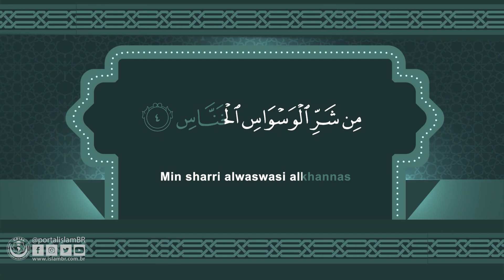Surah An-Nas | سُوْرَۃُ النَّاس | Capítulo dos Homens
Surah An-Nas
Capítulo dos Homens

Recitação Sheikh Abdul Basit Abdul Samad.

Dr. Helmi Nasr (que Allah tenha misericórdia dele) tradutor dos significados dos versículos do Alcorão Sagrado para a Língua Portuguesa.

Em nome de Allah, O Misericordioso, O Misericordiador.

114:1

قُلْ أَعُوذُ بِرَبِّ ٱلنَّاسِ
Qul aAAoothu birabbi annas.
Dize: "Refugio-me no Senhor dos homens,"

114:2
مَلِكِ ٱلنَّاسِ
Maliki annas.
"O Rei dos homens,"

114:3
إِلَـٰهِ ٱلنَّاسِ
Ilahi annas.
"O Deus dos homens,"

114:4
مِن شَرِّ ٱلْوَسْوَاسِ ٱلْخَنَّاسِ
Min sharri alwaswasi alkhannas.
"Contra o mal do sussurrador, o absconso".

114:5
ٱلَّذِى يُوَسْوِسُ فِى صُدُورِ ٱلنَّاسِ
Allathee yuwaswisu fee sudoori annas.
"Que sussurra perfídias nos peitos dos homens,"

114:6
مِنَ ٱلْجِنَّةِ وَٱلنَّاسِ
Mina aljinnati wannas.
"Seja ele dos jinns, seja ele dos homens."